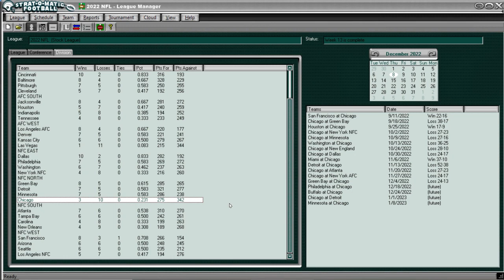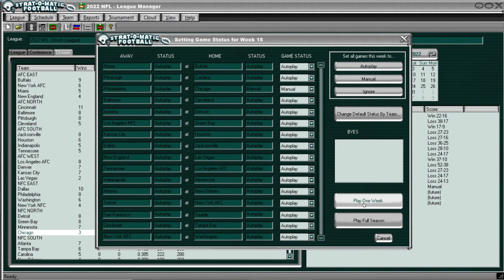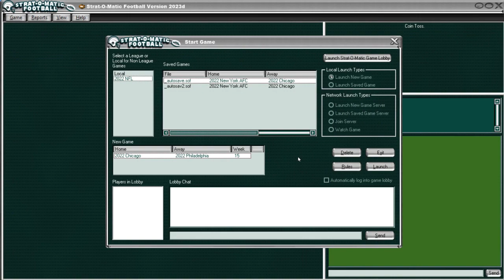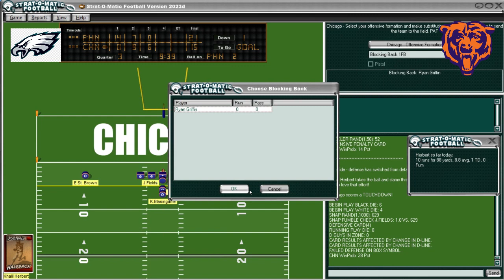Strat-O-Matic FOOTBALL (PC): Eagles (8-5) vs. Bears (3-10); GAME 14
The Chicago Bears (3-10) host the high-flying Philadelphia Eagles (8-5) in Game #14 of the Bears 2022 Season Replay.